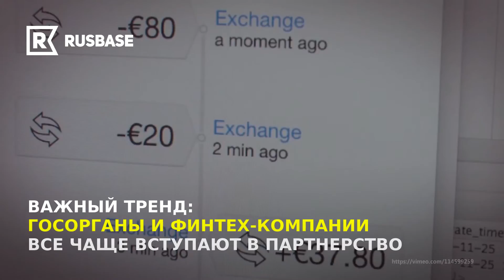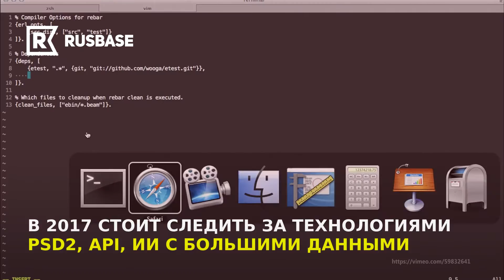Что нужно знать о финтехе в 2017 году — Rusbase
Rusbase. Здесь зарабатывают на технологиях

RB.ru